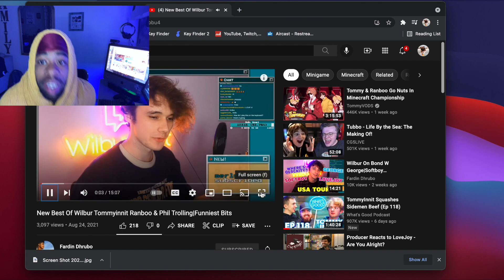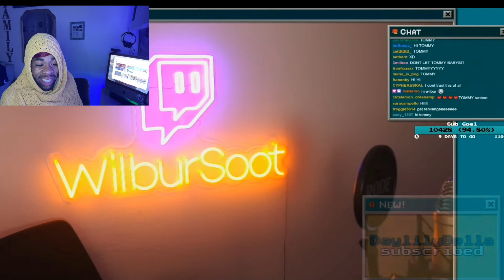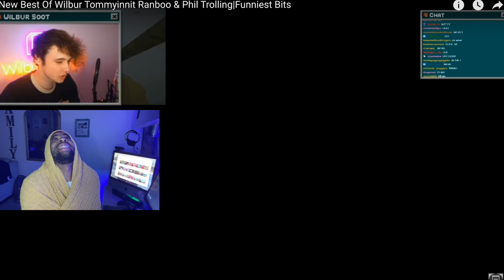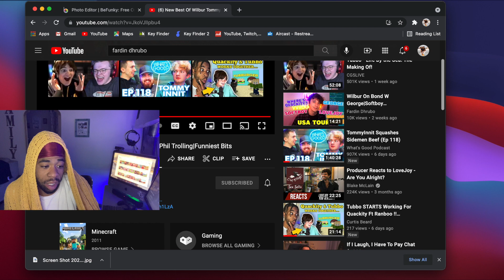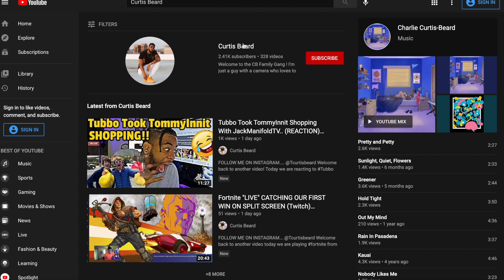FUNNIEST bits of Wilbur Soot, Ranboo, Tommyinnit & Philza Trolling | (REACTION) | Dream SMP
DISCORD..? @CurtisBeard# 4965

INTRODUCTION SONG??

Welcome back to another video! Today we are reacting to WilburSoot live stream with Ranboo Tommyinnit and Philza DreamSMP ReactionVideo ! What did you guys think about the video!? Please leave your comments under below! Also, THANK YOU for tuning in!

SC: @Curtisbeard

@Wilbur Soot  @TommyInnit @Ranboo @Ph1LzA